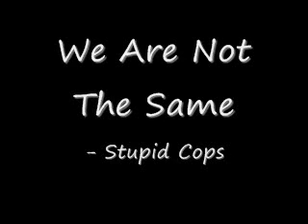We Are Not The Same - Stupid Cops - Demo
This is an upcoming band named "We Are Not The Same" playing their song "Stupid Cops" Enjoy!